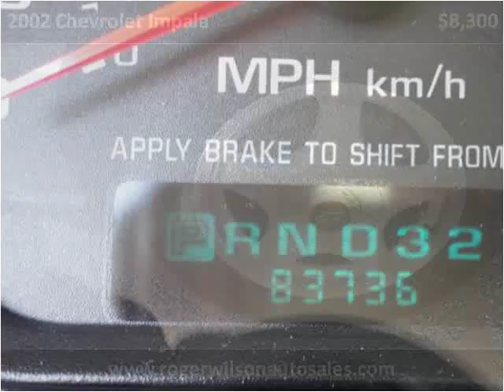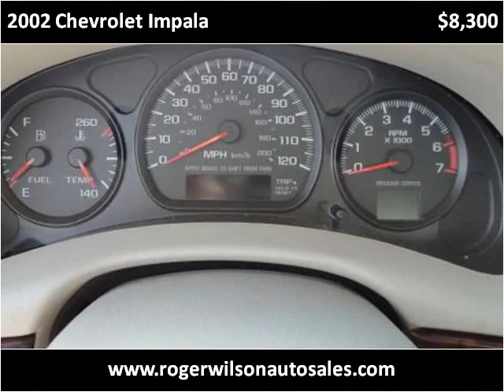2002 Chevrolet Impala Used Cars Saint Louis MO